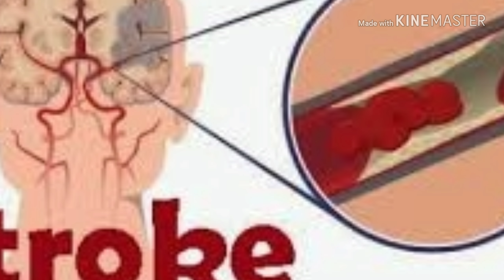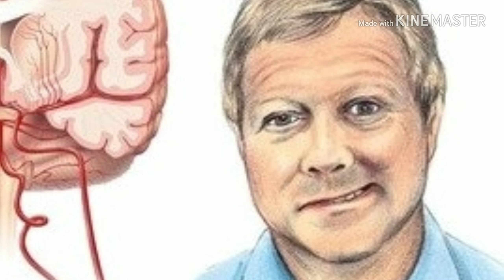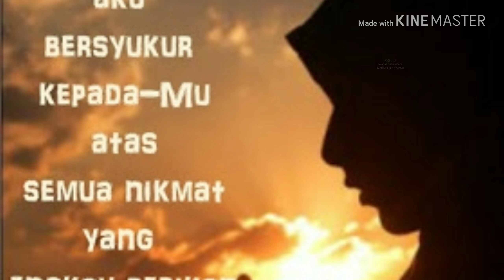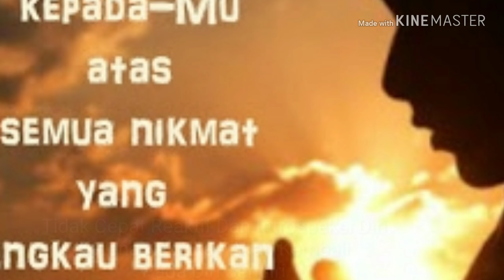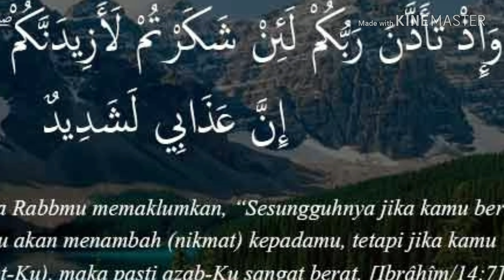Tour Wisata Syukur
Poros 164 Nusantara _ Mengingat Kematian.